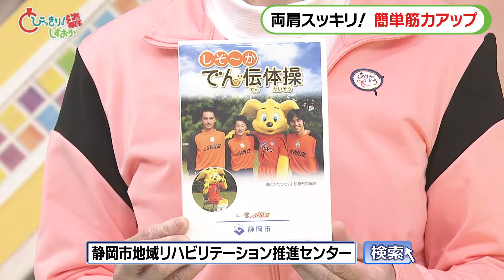５分でなっとく！しぞ～か体操塾第４回目 「両肩スッキリ！簡単筋力アップ」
身体・頭・心を元気にする体操を紹介する「しぞ～か体操塾」在宅で気軽に取組める体操を紹介します。
「首のストレッチ」「腕を横に上げる運動」